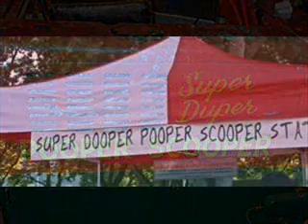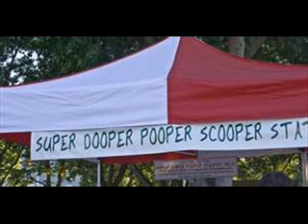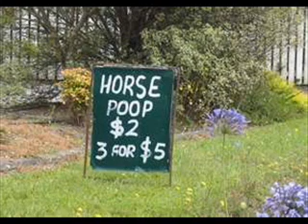Super Duper Pooper Scooper - Mara Lynn Brown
Pooper Scooper